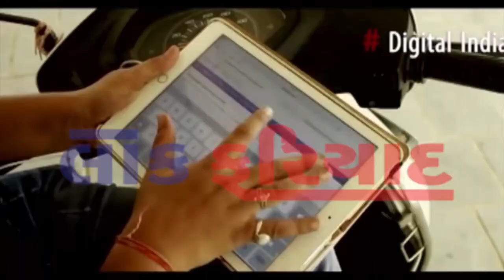25 5 2018 LOKFARIYAD NEWS RAJKOT